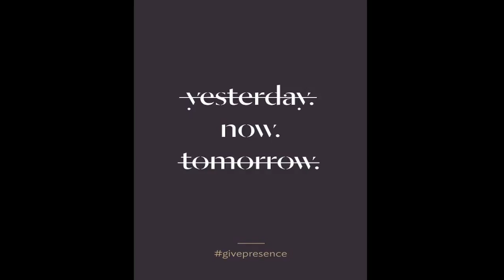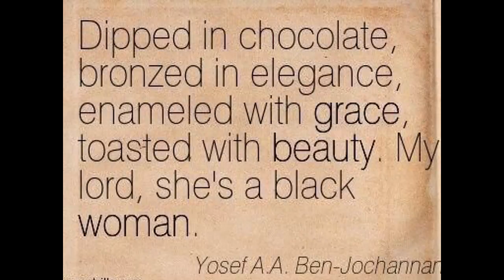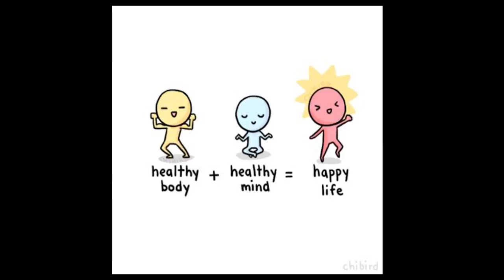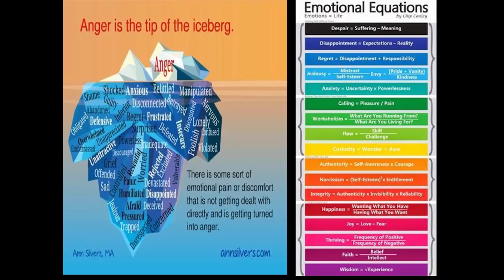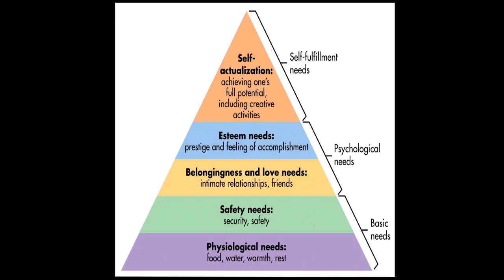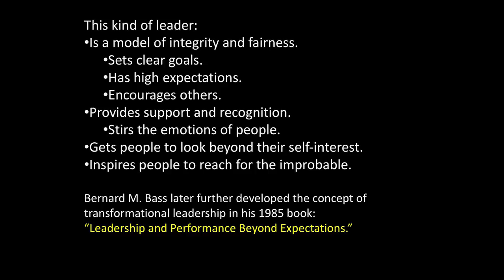Leading Your Life | Skukura Woods | TEDxJuniataCollege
“It is radical to care for and love yourself unconditionally” says Skukura Woods on self-actualization. In this very personal talk, Skukura Woods shares with us stories about her mother and how she grew up dealing with her own identity.  Ms. Woods is a graduate of Juniata College with a degree in Creative Writing and Communication Arts. In 2015, she came back to Juniata and is currently the Assistant Director of the Office of Equity, Diversity and Inclusion, and the Plexus Program Coordinator. Skukura will share her thoughts on the steps and skills needed to self-actualize. This talk was given at a TEDx event using the TED conference format but independently organized by a local community.